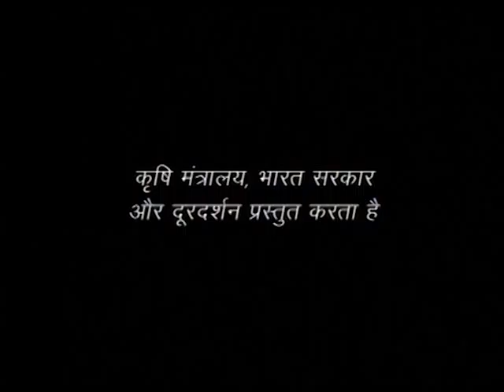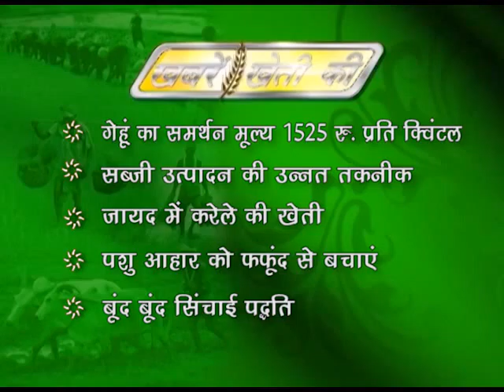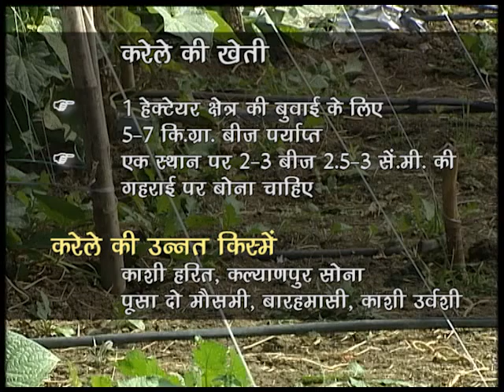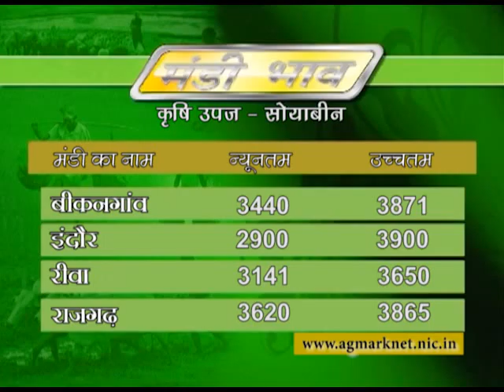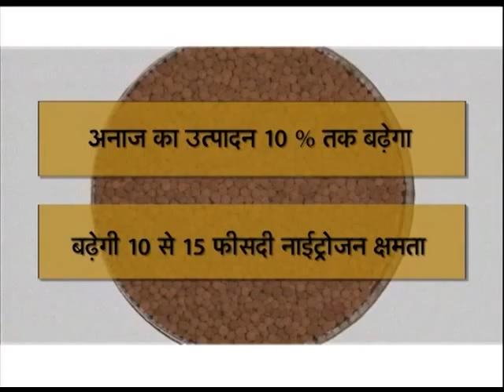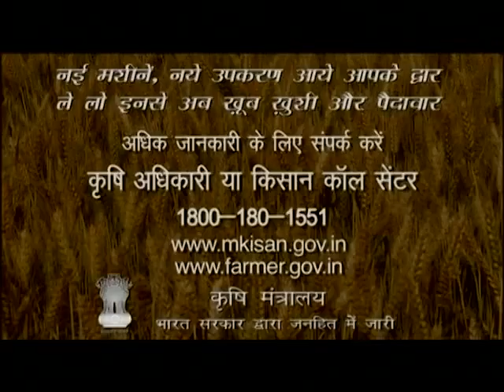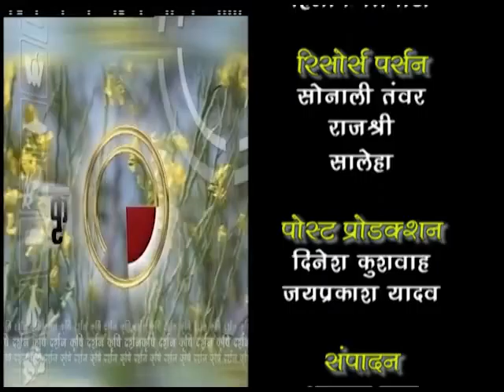01 04 16 Krishi Darshan Bhopal MP